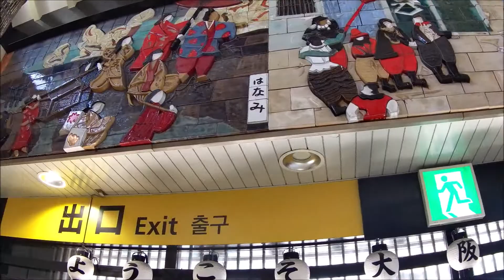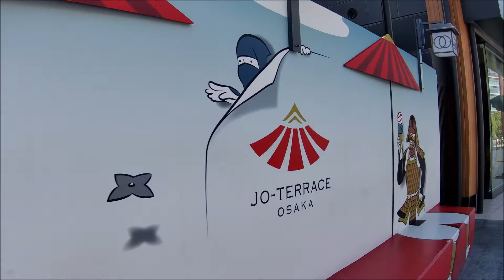なにわウォーク/大阪城公園編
2020年10月15日　天候：快晴